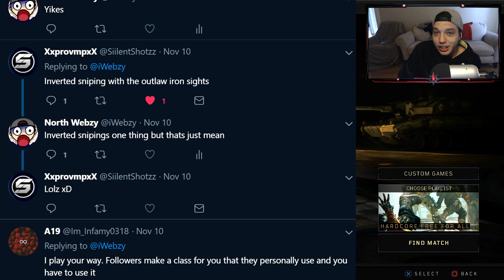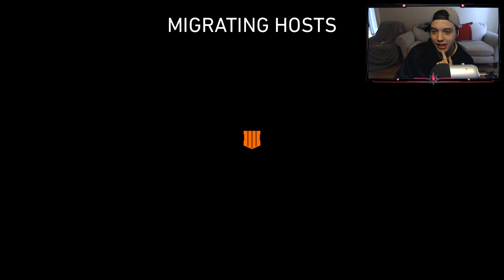100% ACCURACY CHALLENGE